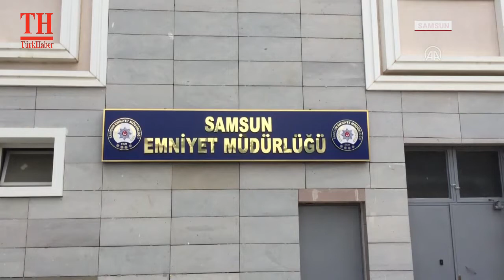SAHTE DOLARLARLA YAKALANDILAR